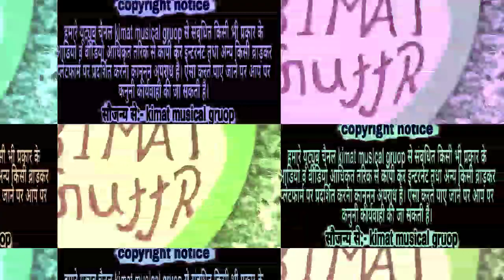होली का धमाका।। होली खेल तो छोरी। संजू मारा गांव म आजयों।। सिंगर ज्ञानसिंह गुर्जर।।new song 2020